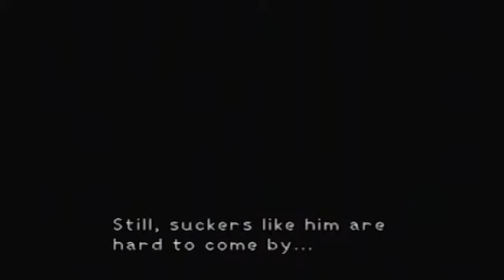Let's Play Kingdom Hearts - Episode 10: Dog Pounding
We enter the prelims to qualify for the games...well at least try to